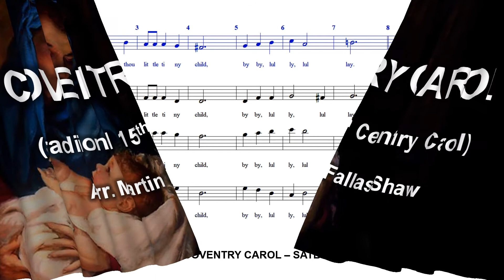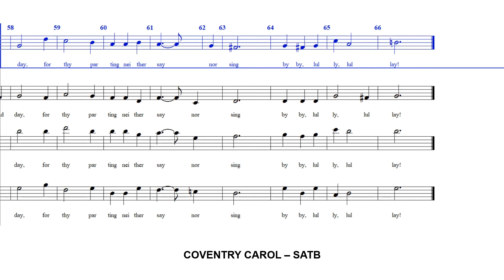Coventry Carol - SATB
Traditional 15th Century Carol.
Harmony by Martin Fallas Shaw

The carol was traditionally performed in Coventry in England as part of a mystery play called "The Pageant of the Shearmen and Tailors." The play depicts the Christmas story from chapter two in the Gospel of Matthew: the carol itself refers to the Massacre of the Innocents, in which Herod ordered all male infants under the age of two in Bethlehem to be killed, and takes the form of a lullaby sung by mothers of the doomed children.

The music contains a well-known example of a Picardy third. The author is unknown; the oldest known text was written down by Robert Croo in 1534, and the oldest known setting of the melody dates from 1591.